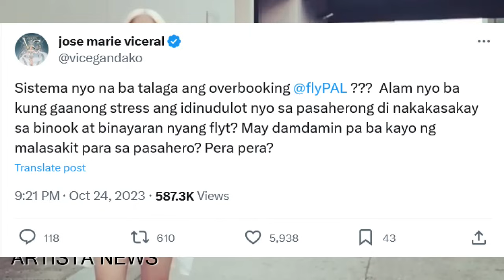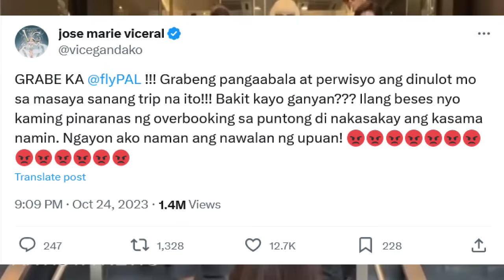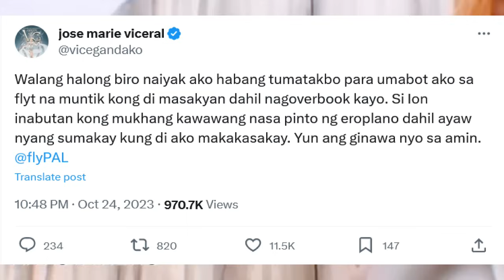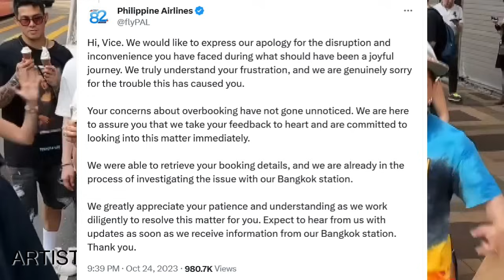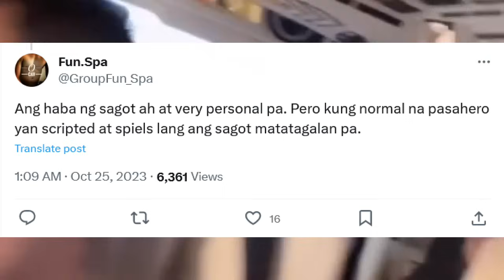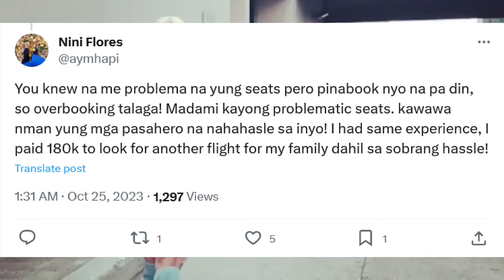VICE GANDA PINAIYAK NG PHILIPPINE AIRLINES PAL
vice ganda philippine airlines bangkok airport